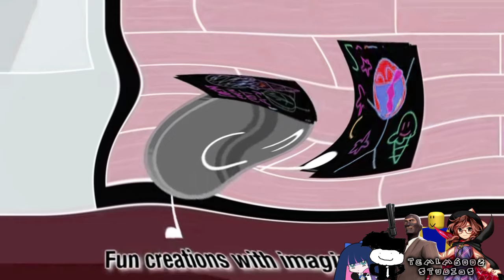Preview 2 Crafting Our Friendship | With 6 Effects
Credits to @OctaviusticXGM6237 and jacknjellify for the sources.